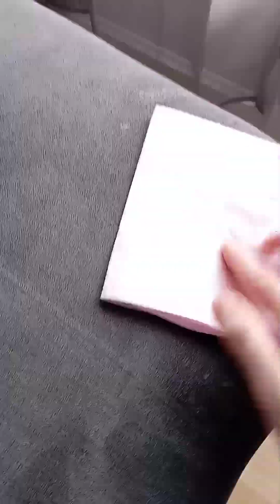TEST NETTOYANT TISSUS CANAPÉ / AUTO - ABEL AUTO - FRANCE -